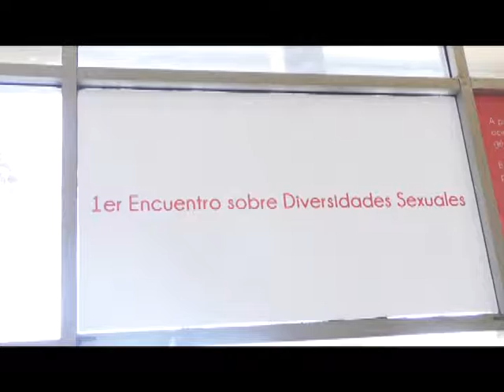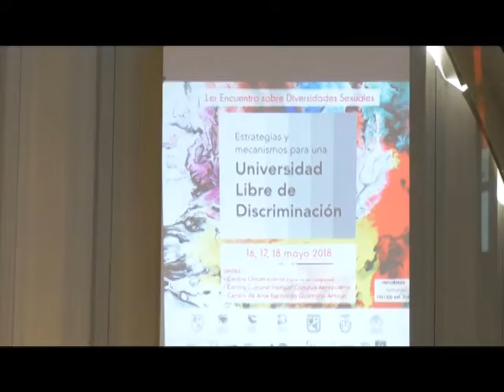México, segundo lugar en crímenes contra comunidad lésbico-gay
Ocupa México el segundo lugar en América Latina en crímenes de odio hacia la comunidad lésbico gay.